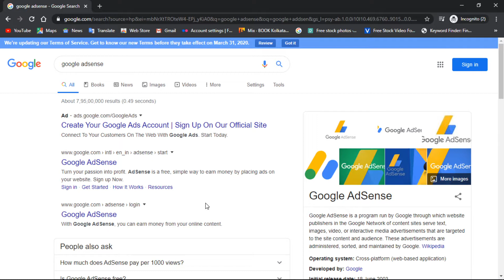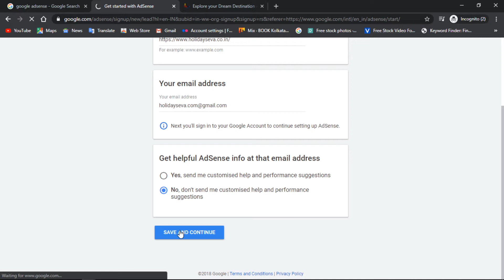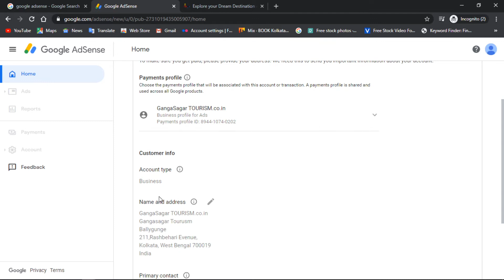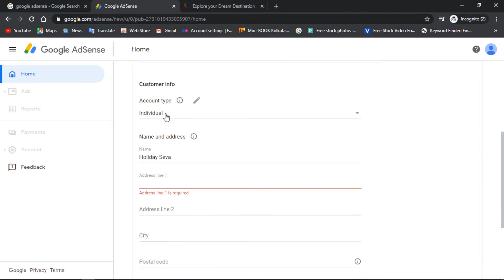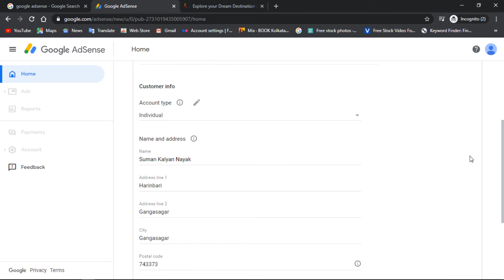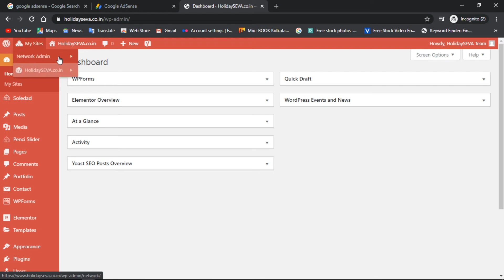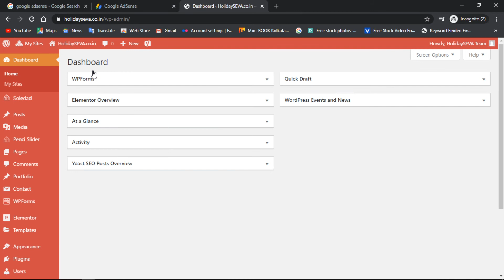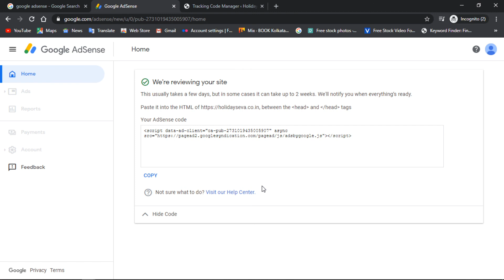how to create google AdSense account step by step & Put Code At WordPress DIGITAL KNOWLEDGE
DIGITAL KNOWLEDGE

How To Create Adsense Account Stap By Stap & Put Code At WordPress DIGITAL KNOWLEDGE

Queries Solved:
1) What is Google Adsense?
2) How to create a Google Adsense account
3) How to approve Adsense account in 10 minutes
4) Step by Step Guide in HINDI for creating Adsense account for website & blog
5) Earn money online by Google Adsense
6) Google Adsense Kya hai & isme kese account banaae ?
7) Google Adsense vs Google Adword Explained
8) How to make money with AdSense
9) What is SWIFT Code & How to get Swift code & IFSC Code for Google Adsense in INDIA